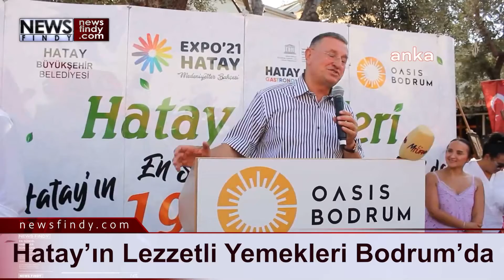Hatay’ın Lezzetli Yemekleri Bodrum’da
Festival etkinliğine, Bodrum Belediye Başkanı Ahmet Aras, Hatay Büyükşehir Belediye Başkanı Lütfü Savaş, Arsuz Belediye Başkanı Asaf Güven, Mersin Milletvekili Ali Mahir Başarır, Eski Bakan İmren Aykut, Belediye Başkan Yardımcıları, CHP Bodrum İlçe Başkanı Halil Karahan, CHP Bodrum Kadın Kolu Başkanı Umut Anıl Özdoğan ve vatandaşlar katıldı.

Türkiye’nin en özel lezzetlerinden olan Hatay mutfağının yöresel tatlarının tanıtıldığı festival, yoğun bir katılım ile gerçekleşti. Hatay, Antakya ve Arsuz’un yerel ve geleneksel lezzetlerinin sunulduğu etkinlikte ayrıca yörenin kültürel değerlerinden olan mozaik el sanatlarının sergilendiği stantlar, katılımcıların ilgi odağı oldu.

Başkan Aras, gastronomisi ile UNESCO listesine giren Hatay’ın yöresel lezzetlerinin tanıtıldığı festivalin açılış konuşmasında şunları söyledi:

“Bugün burada Hatay’ı misafir etmekten çok büyük bir mutluluk duyuyoruz. Hatay’da da tıpkı Bodrum gibi kadim medeniyetlere ev sahipliği yapmış çeşitli kavimlerin, mezheplerin, dinlerin bir arada barış içinde yaşadığı bir kenttir. Binlerce yıllık medeniyeti ile tarihi turistlik değerleri ile en önemlisi UNESCO listesine girmiş gastronomisinin kıymeti ile inanılmaz bir kentten bahsediyoruz. Çok güzel mozaikleri var. Mozaik müzesini de görmeden ölmemek lazım.  Bodrum gibi dünyaya açılan, Türkiye’nin bir penceresi, yine kültürü, tarihi, doğal güzellikleri ile yine kendine özgü gastronomisi ile denizciliği ile çok önemli bir kent Antakya’yla, Hatay’la, Arsuz’la iş birliği yaparsak bu gücümüz katlanarak çoğalır. Dünyada birçok destinasyonun da, bu ortak çalışmalarla önüne geçeriz.”

Başkan Lütfü Savaş ise Bodrum’da olmaktan büyük bir mutluluk duyduğunu belirterek şöyle konuştu:

“Türkiye’yi ve dünyayı ağırlayan çok güzel bir şehrimizdeyiz. Sadece bir tatil beldesi değil tarihi ve kültürel güzellikleri ve birikimi ile tüm dünyaya şan katmış çok önemli bir şehirdeyiz. Ama Hatay da gerçekten hem Türkiye için hem bu coğrafya için çok önemli bir şehir. Bu şehir yaklaşık 600 yemek çeşidi ile UNESCO’nun tescillediği dünyada 26. gastronomi şehri. Şu anda çok güzel uluslararası expo yapıyoruz. Ayrıca 'Medeniyetler Bahçesi' altında dünyada Guinness Rekorlar Kitabı'na giren en büyük doğal taşlardan yapılmış 1600 metrekarelik çok güzel bir mozaik eserimiz var.

600 çeşit yemeğimizin bir kısmını demo şeklinde getirdik. Bunlardan Bodrum ve Bodrum' a gelen dostlarımız faydalansın istiyoruz. Bizi burada misafir eden Belediye Başkanımız Ahmet Bey’e ve Oasis Genel Müdürümüze çok teşekkür ediyorum.”